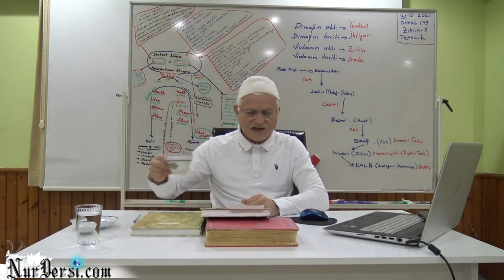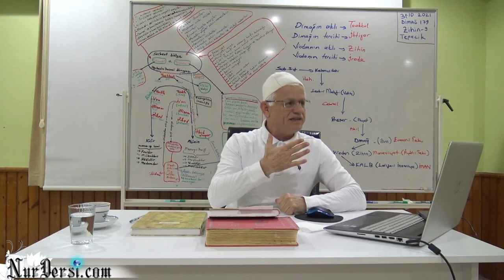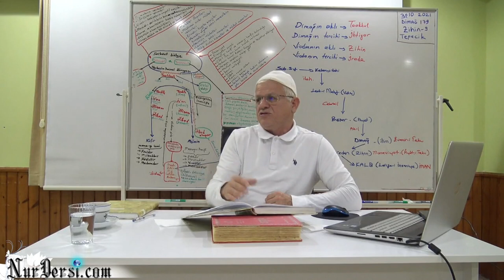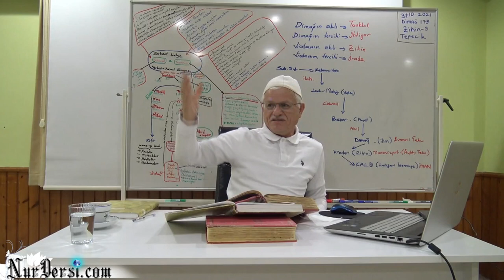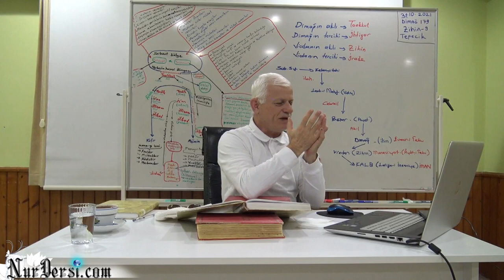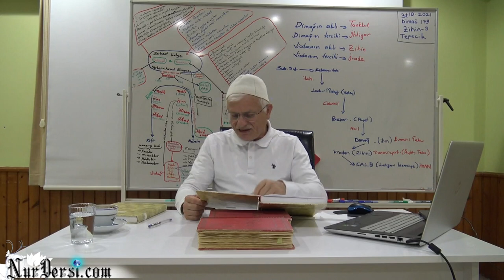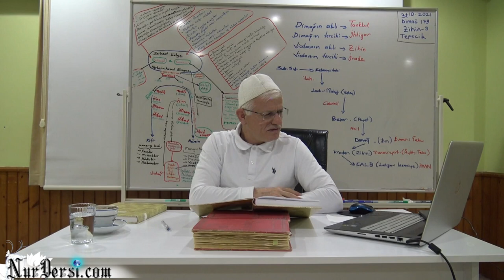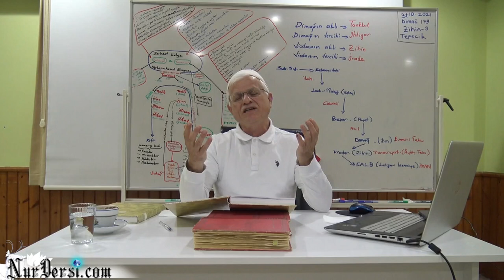Sizlerin Cinler Hakkındaki Sorularınız Ve Doğru Düşünme Malzemeleri.